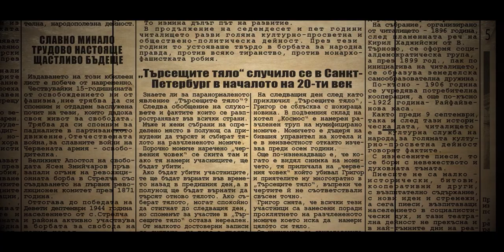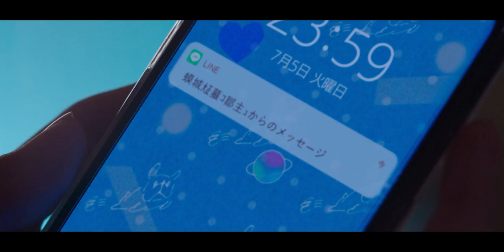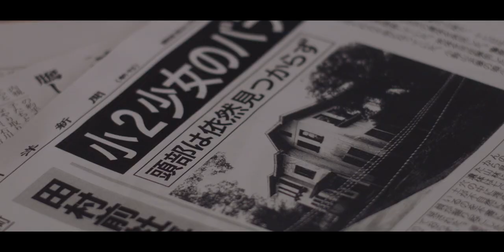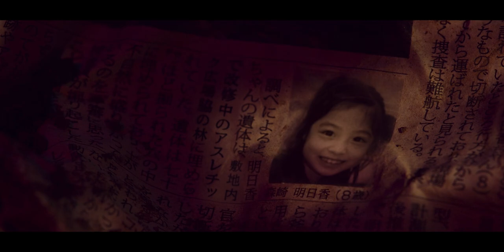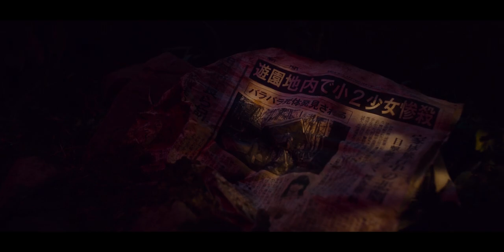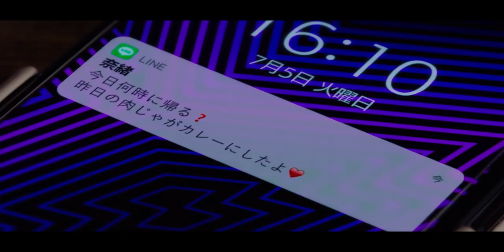Re/Member (2023) Explained In Hindi | Best Netflix Japanese Horror Film | PostCredit Scene Explained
Re/Member 2023 Plot Summary :
Asuka, Takahiro and four other high schoolers must spend the night finding the scattered remains of a body hidden within their school, or risk being killed over and over by the “Red Person” and repeating the same day forever. Can they break out of the murderous loop and see tomorrow? A deathly exhilarating climax awaits in this ultra-thrilling looping horror experience.

Credits:
Director : Eiichirô Hasumi
Writers : Harumi DokiKatsutoshi MuraseWelzard
Stars : Kanna Hashimoto, Gordon Maeda, Maika Yamamot
Netflix